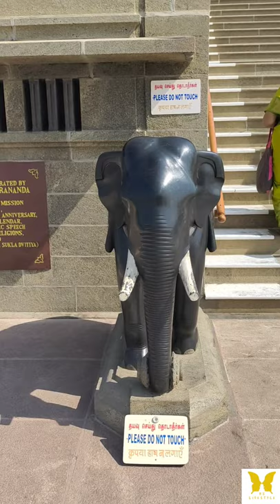Kanyakumari Boating vlog in Tamil | Vivekananda Rock| Thiruvalluvar statue#rslifestyle